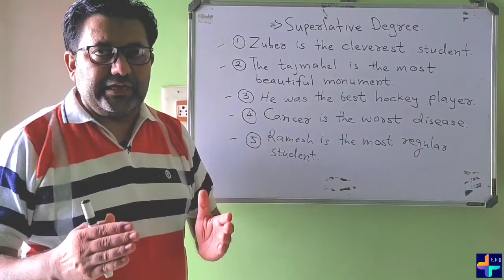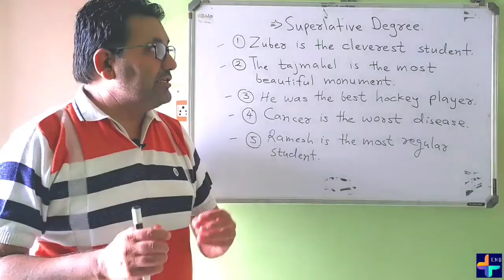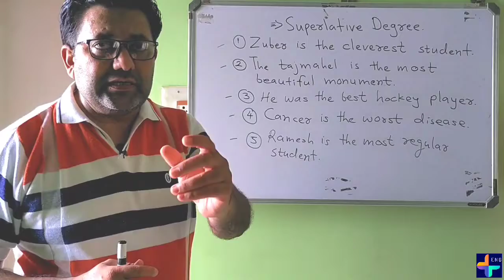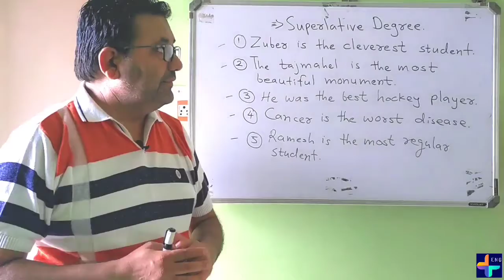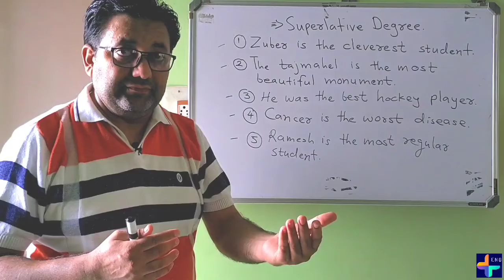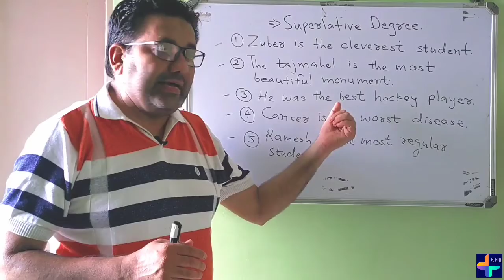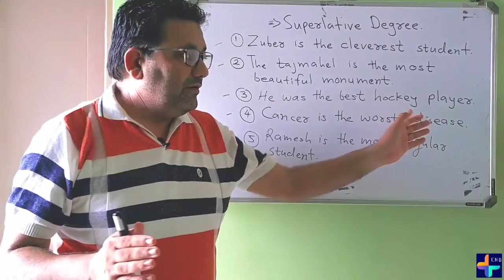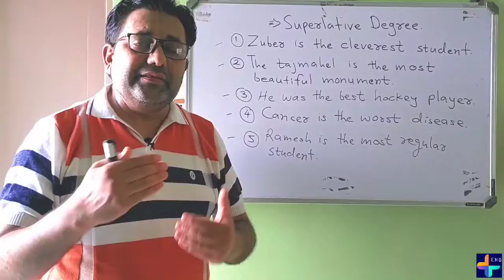Superlative degree || Basic English with YusufKhan.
This video is on  Superlative degree.
Examples.
1. Time is the most important thing.
2. He was the best hockey player.